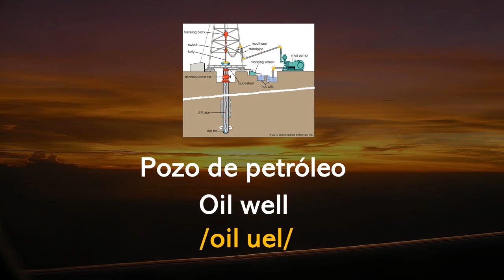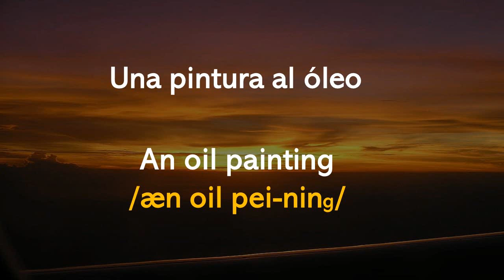Los diferentes significados de OIL en inglés